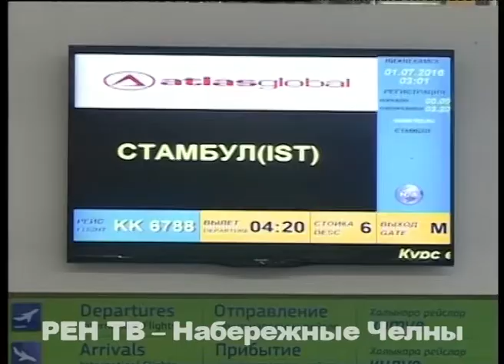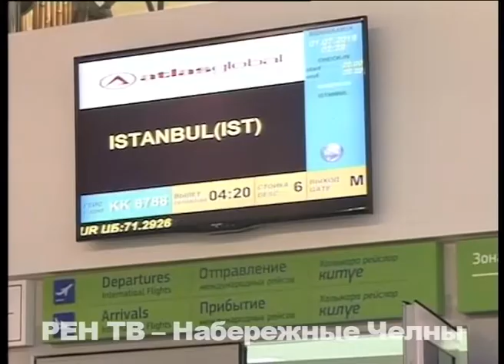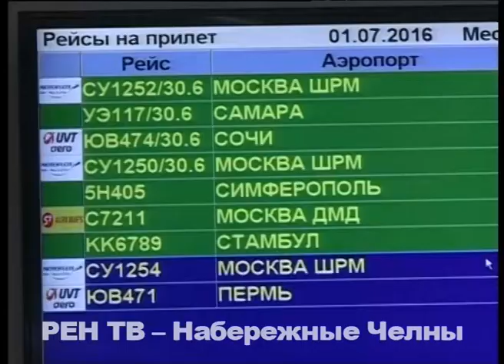Перелет длиной в двое суток (Стамбул - Бегишево, после теракта)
Минувшей ночью в аэропорту «Бегишево» совершил посадку особый рейс - борт-6789. Именно он не смог во вторник вылететь из Стамбула из-за атаки террористов на аэропорт имени Ататюрка. Хотя уже началась посадка, которую в экстренном порядке отменили. И вот только сегодня все 104 пассажира смогли добраться до пункта назначения.